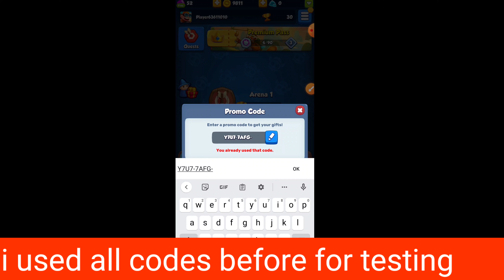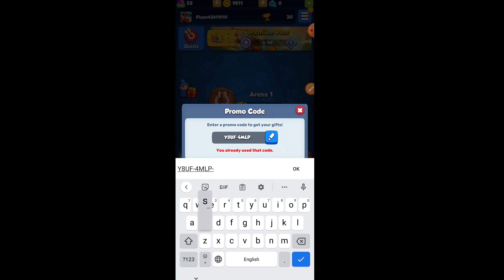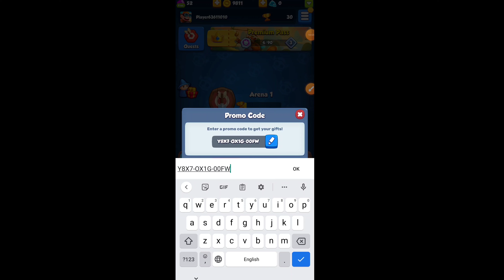LATEST ⚠️ RUSH ROYALE PROMO CODES 2023 - RUSH ROYALE CODES 2023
LATEST RUSH ROYALE PROMO CODES AUGUST 2023- RUSH ROYALE CODES 2023 - CODE RUSH ROYALE

hey guys welcome to brand new video of rush royal promo code.

your query.
1:) rush royale promo codes
2:) rush royale promo codes 2023
3:) new rush royale promo codes
4:) rush royale promo codes legendary
5:) rush royale codes
6:) rush royale promo code
7:) rush royale codes 2023
8:) promo codes rush royale
9:) promo code rush royale
10:) promo codes for rush royale

How to Redeem Rush Royale Promo Codes?
Open Rush Royale
Click the three lines in the top right and click on Promo Codes
Once you have copied a code, you paste it into the Promo Code option.
Then you click “Apply” and then done.
Once you have done this, the code should be redeemed and you should be ready to use the free reward.

Protect your castle, level up your heroes and clash in PvP battles! (from play store)